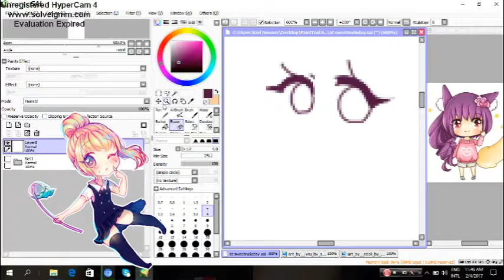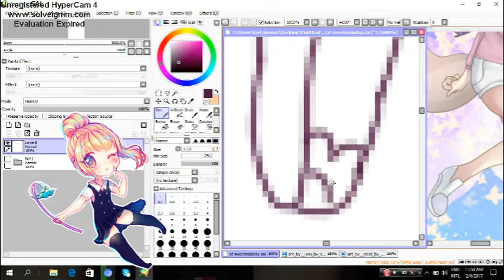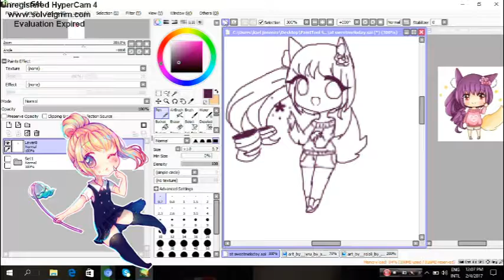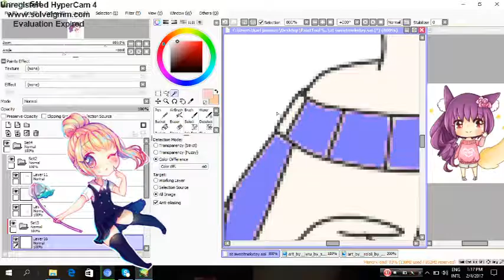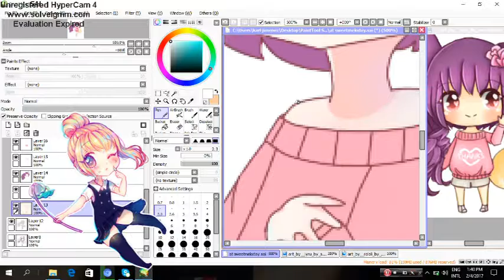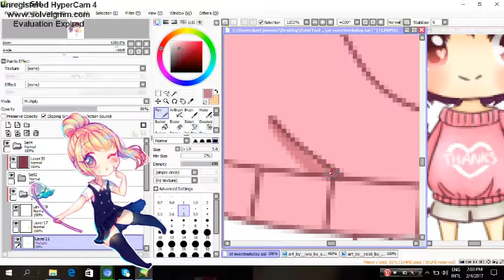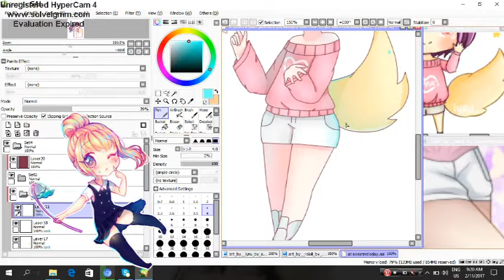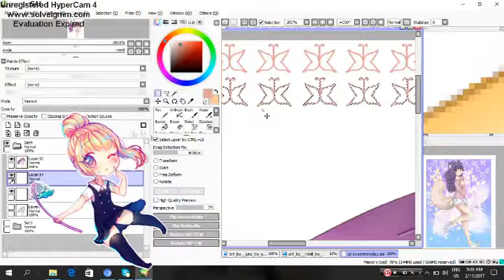This Stars Paint Tool SAI Speedpaint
Art - Jeash

Tools
Paint Tool SAI
Paint
Hypercam
Edit From Cyberlink Power Director

ikimono gakari@niji - music box

Namie Amuro@Love Story _ music box

Kazumasa Oda@kokoro - music box